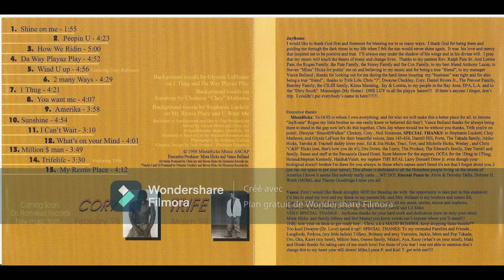Jay Rome - Peepin U 1998 (Hawai)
My Restin Place (CD, Album) Homeless records